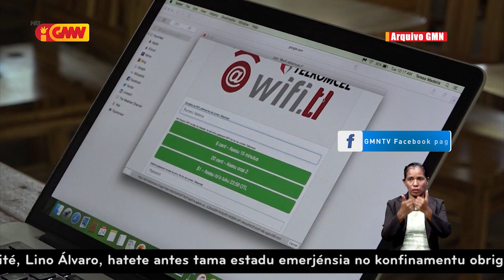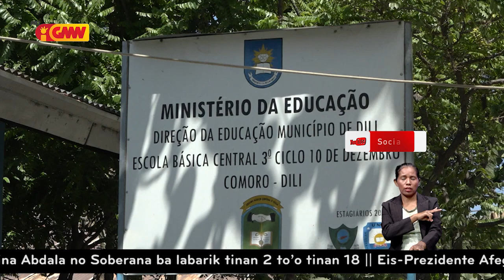Atu reativa eskola tenki la’o tuir protókolu Saúde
MEJD ho MESSK atu reativa aula prezensial tenki la’o tuir protókolu MS no OMS